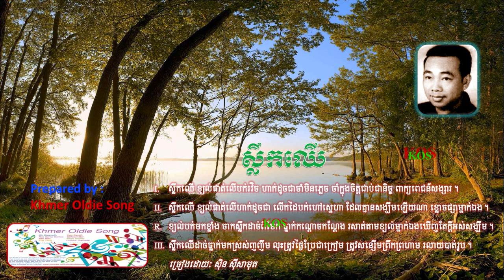Slek Chher by Sin Sisamuth